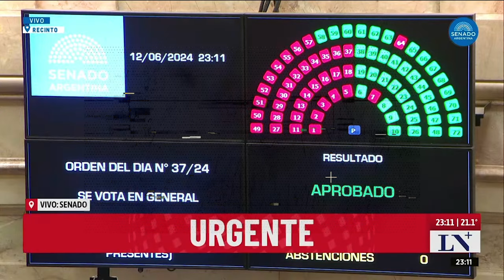Janela Internacional #62 | África do Sul, Palestina e Parlamento Europeu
No Janela Internacional fala62, Valter Pomar, diretor de Cooperação Internacional da Fundação Perseu Abramo, comentou o acordo histórico para formar uma coligação entre o Congresso Nacional Africano (Partido de Ramaphosa) e a oposição de centro-direita, a Aliança Democrática. Outro tema abordado foram os ataques do exército israelense por terra, mar e ar à cidade costeira de Al-Mawasi, na faixa de Gaza, definida como zona segura.
Na segunda parte, o professor de Relações Internacionais da UFABC, Giorgio Romano Schutte, que também é membro do Observatório da Política Externa e da Inserção Internacional do Brasil (Opeb), analisa as eleições no Parlamento Europeu.